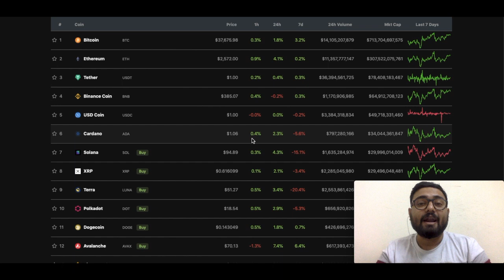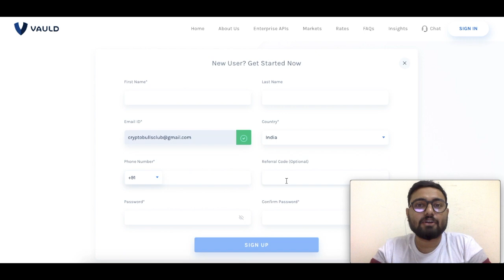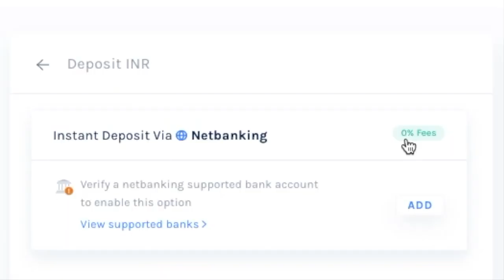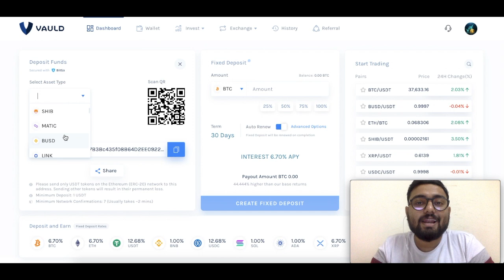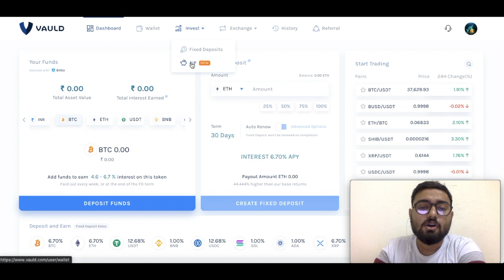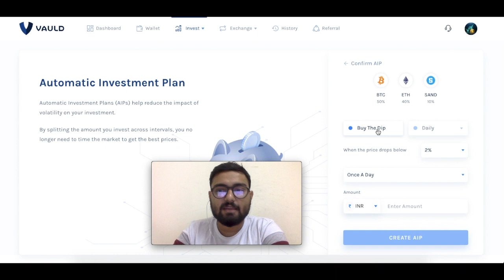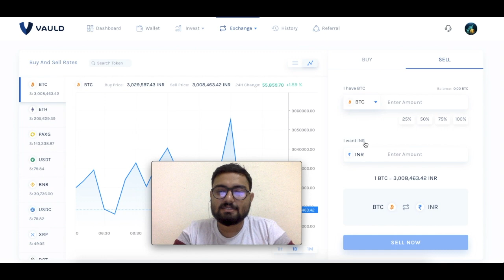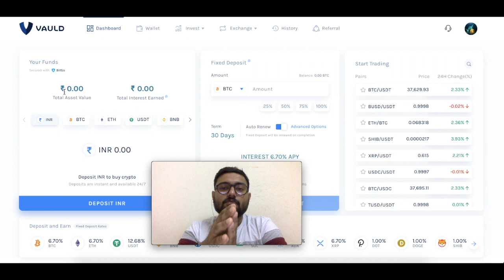Vauld Review | How to Earn 14% Interest on Crypto | Bitcoin SIP | Bitcoin Fixed Deposit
Vauld Review | How to Earn 14% Interest on Crypto | Start Bitcoin SIP | Bitcoin Fixed Deposit

✅ ✅ ✅ Sign Up for Vauld and Get 10% Cashback on Your Trading Fee

Description :
In this video we reviewed the Vauld platform. By Watching this video you'll understand how you can earn upto 14% interest on your cryptocurrency and how you can start Bitcoin SIP in India.
Timestamp
00:00 - Introduction
01:17 - Vauld Review
01:47 - How to Get Started with Vauld
03:03 - Vauld KYC Process
04:00 - How to Deposit INR and Crypto in Vauld
06:01 - How to Create Bitcoin Fixed Deposit on Vauld
06:59 - How to Start Bitcoin SIP
10:42 - Vauld Excahnge Review
12:52 - Outro

Do Your Own Research before investing